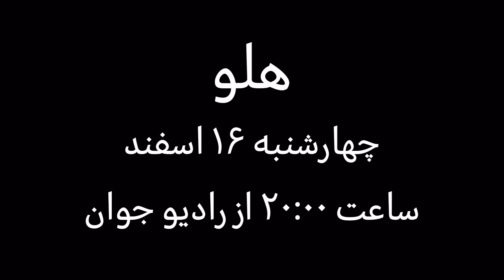پشت صحنه موزیک ویدیو هلو از ساسی و آرش (Sasy ft Arash - Hulu - BTS)